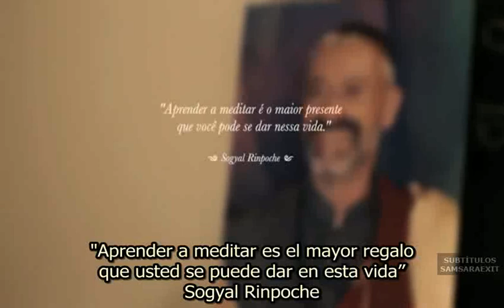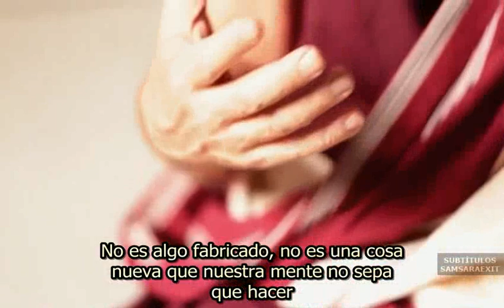Para Comenzar a Meditar-Lama Padma Samten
Discípulo del maestro Chagdud Rinpoche (fundador del Templo Budista de Tres Coronas), es presidente del Centro de Estudios Budistas Bodisatva y se tornó una referencia en la diseminación del budismo tibetano en Brasil. Reconociendo sus cualidades de líder espiritual, Rinpoche, en diciembre de 1996, ordenó a Aveline como Lama Padma Samten - ("lama" es sacerdote; "padma" significa loto; y "samten" se refiere a la capacidad meditativa). Desde entonces, Lama Samten ha viajado, enseñado y ayudado a mantener grupos por el país.
Fundada en 1986, su organización tiene sedes en las cinco regiones brasileras y planea expansión dentro del Estado. Recibió entrenamiento de profesores de varias tradiciones budistas, incluyendo el zen, y viajó a Asia en muchas ocasiones. Contribuyó para traer grandes maestros para Brasil, incluso al Dalai Lama.
Profesor de física de la UFRGS durante 25 años, de 1969 a 1994, Samten es columnista de la Revista Vida Simples y tiene parte de sus enseñanzas publicadas en los libros Joya de los Deseos, El Lama y el Economista, Enseñamientos de Bolsillo: Relaciones y Conflictos y Mandala de Loto. Vive en el centro principal del Instituto Caminho do Meio, en Viamão, y se divide entre los cuidados de los hijos más jóvenes y los viajes por Brasil.
Mas información sobre Lama Samten
Centro de Estudios Budista Bodisatva